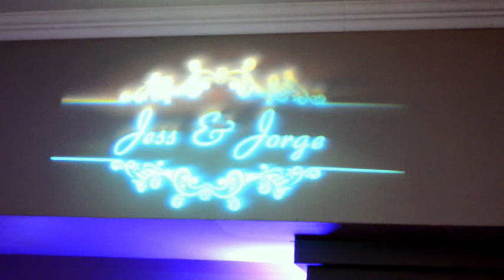Jorge and Jessica